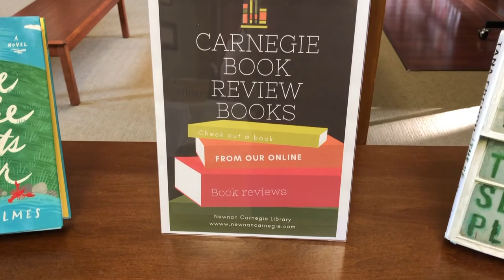Carnegie Book Reviews: Sweetbitter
Join Carnegie Director, Susan as she discusses Sweetbitter by Stephanie Danler.